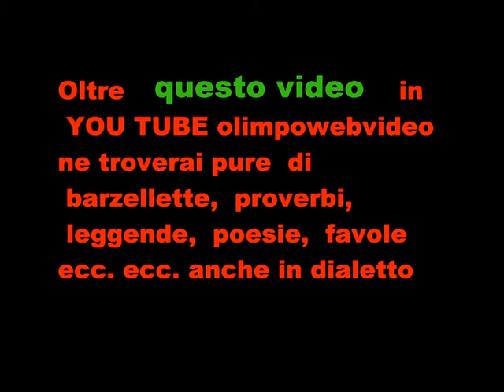2 22 Carnevale di mezza quaresima di ponteranica del 8 3 2015 sfilata 4° video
Carnevale di mezza quaresima di  ponteranica  del 8 3 2015  sfilata 4° video